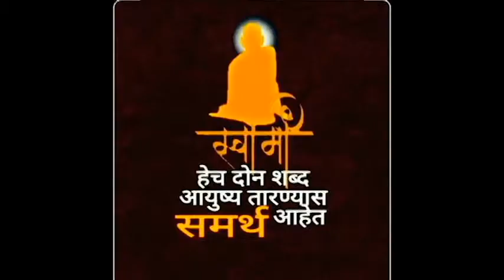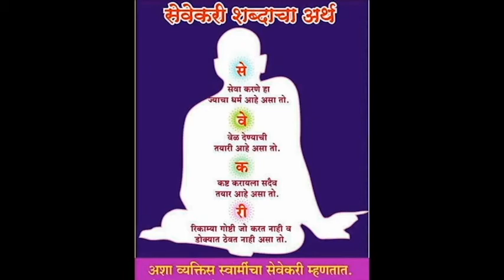🙏🏻या रक्षाबंधनाला पहिली राखी यांना बांधा🙏🏻नशीब चमकेल, आयुष्य बदलेल 💐श्री स्वामी समर्थ🙏🏻